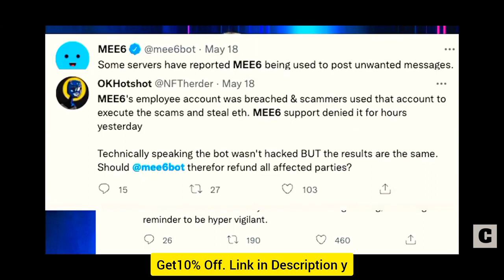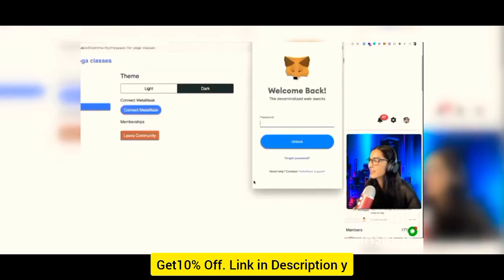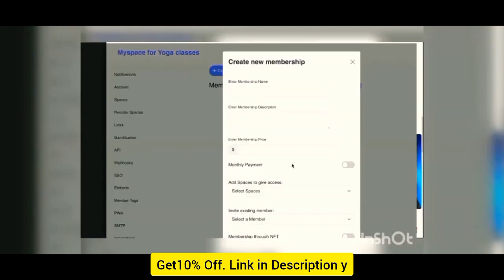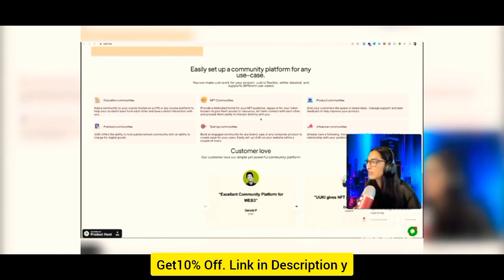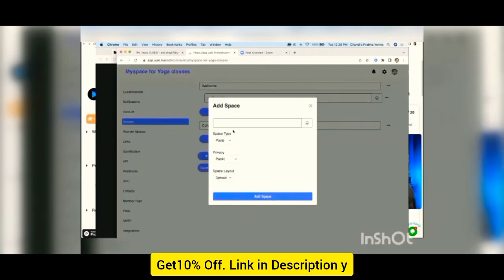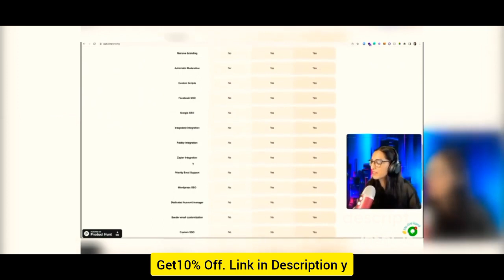UUKI Review and Appsumo Lifetime Deal: like-minded users can engage in insightful discussions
OR